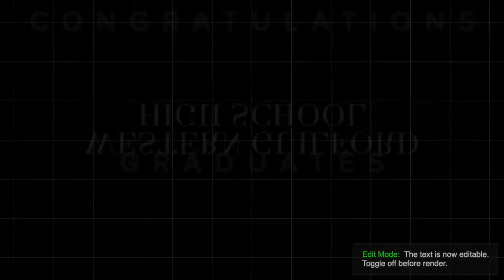Class of 2019-Graduation-Western Guilford High School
Graduation-Western Guilford High School-Class of 2019